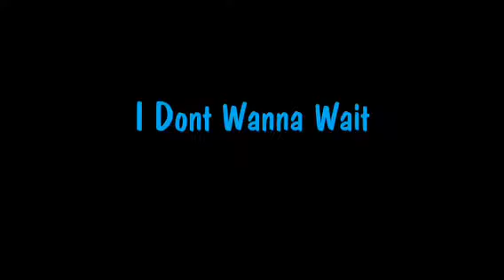I Dont Wanna Wait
Song I wrote myself! Thanks to mike kulombo for producing the beat and sha sha jones for singing the hook! Lol hope y'all like !